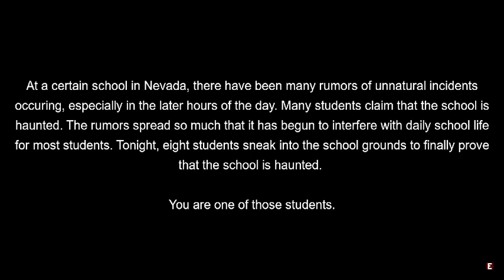Incident at Edgewood High Creepy Survival Horror Game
Rumor has it the school is haunted. Under a dare you break into the school at midnight with your classmates. You soon find out that there is certainly something roaming the school grounds when the sun goes down.